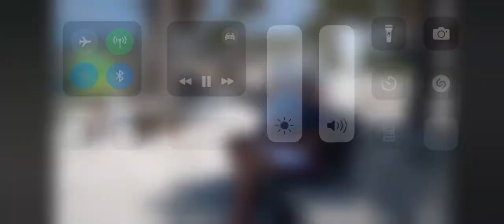Cussing dog reupload (Jimmy Rowe and Seth Meyers _ Florida)